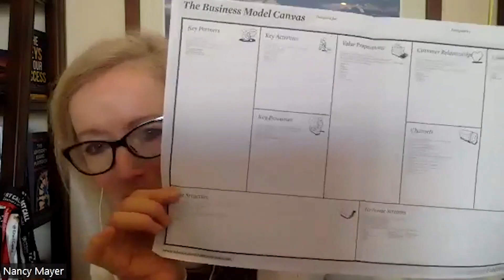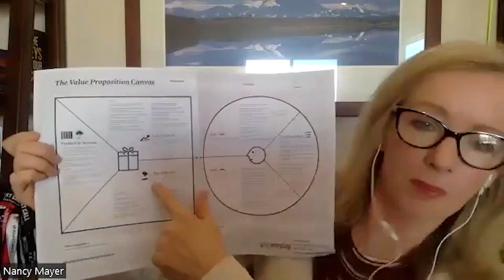Play For Profit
How can you keep your team working together not just productively but also in a fun and exciting way? Perhaps if they can play for profit, things would go much more positively. Nancy Mayer, strategic planning consultant and author of The Advisory Board Playbook, is here to share several facilitation tools and gamification strategies to make this possible. Joining Juliet Clark, she talks about various tactics that can help bring every individual in a team to the same page, all while celebrating small wins along the way. Nancy also talks about the advantage of knowing your ideal customer to hone better strategies that would prove useful to your target audience.